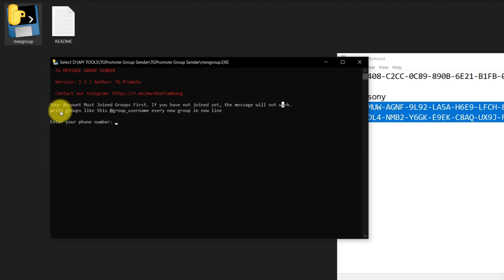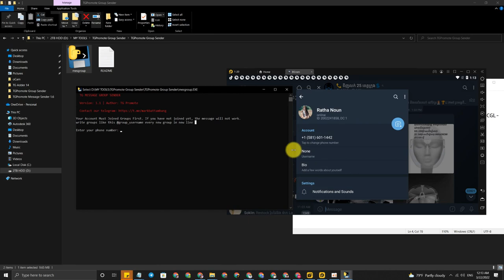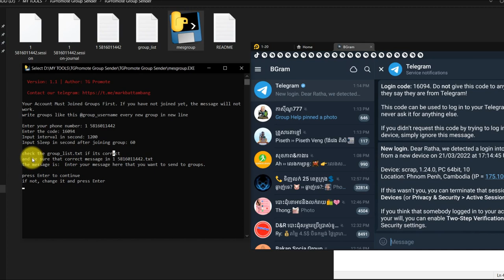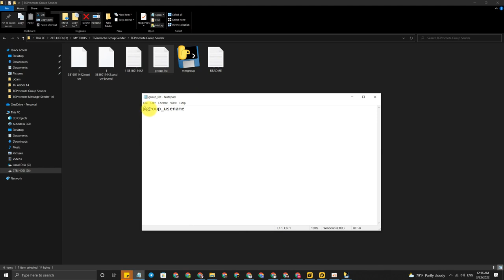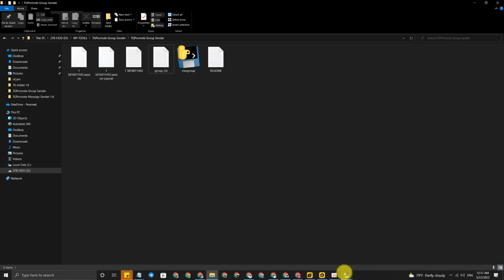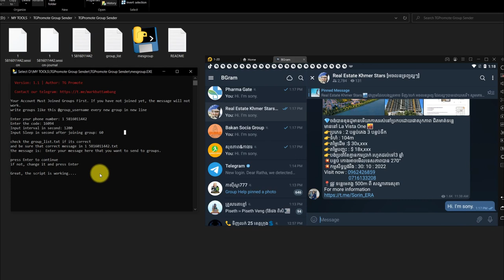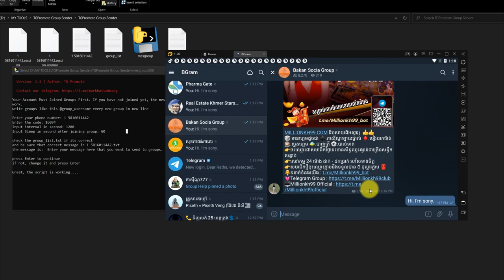[Telegram ផ្ញើរសារច្រើនក្នុងពេលតែមួយ] របៀបប្រើប្រាស់ Telegram Multiple Group Message Sender Script ✅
Please all significant telegram tools for marketing below.

🔥 Telegram Private & Public Adder Scraper Script 4.0 [Last Update]
- Multi-Account Logins
- No need for API & HASH
- Add by ID + Username
- Auto Multi-Check SpamBot with released dates
- Auto Multi-Set/Edit Whole Accounts (Bio,Username,Name,Profile)
- Backup All Accounts (Get Back Logout Accounts)
- Scrap from multiple public/private groups
- Scrape from Hidden Members Groups
- Auto Leave All Channels & Groups
- Auto Adsvertise Channel Post to many Active Groups
- Auto Set 2Factor for All Accounts
- Auto Download All Files, Photos, Videos, Audios, Shared Links from Group & Channels
- Auto Find Telegram Groups & Channels for advertising
- Auto Increase Views for Channel Post
- Auto Check All Telegram Phone Number if Exists
- Auto Duplicate Folders & Rename as need.
- Auto Delete already added members
- Active Last-seen-filter with day & week filter
- Multiple Bulk Adder
- Special feature to prevent the ban of phone number
- Ban-filter
- Easy to set up (less than 5 mins)
- Provide with Full Support until you can manage it yourself.

🔥 Telegram Auto Message Sender to many Groups
- Multi-Account Logins
- Auto send to many groups at a time
- Post your ads every minutes or hour (Able to customize)
- Change your ads anytime
- Host Unlimited Adbots
- FREE future updates
- ACTIVE markets 24/7 (Support with RDP & VPS)
- Provide with Full Support & Trainings until you can manage it yourself.

🔥 Telegram Auto Contact Adder Tool
- Auto Add Members by many phone numbers to VIP Group at a time (100+ numbers)
- Easy to build VIP Group & Follow up Clients for new products or services
- Auto Merge Scraped Members to Contacts
- Multi-Account Logins
- Last-seen-filter with day & week filter
- Scrap from a private / public group
- Bulk adder
- Ban-filter

🔥 Telegram Auto Personal Message Sender Tool
- Multi-Account Logins
- Auto send to many target members at a time
- Auto send messages every minutes or hour (Able to customize)
- Effective for direct marketing
- FREE future updates

🔥 Telegram Channel Private & Public Adder Scraper Script
- Multi-Account Logins

🔥 Auto Receive SMS Code Tool
- Receive SMS Code Automatic to create many social media accounts
- Many features for social media such as Telegram, Youtube, Facebook, Gmail, Instagram, Yandex, Twitter and more.
- Support many country code such as Russia, Cambodia, Vietnam, USA, Germany, UK, China and more.